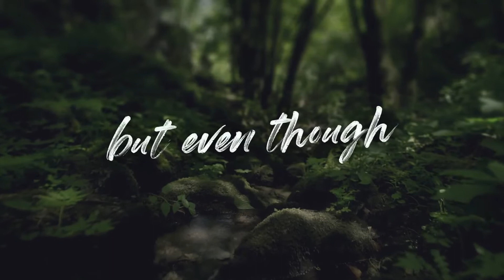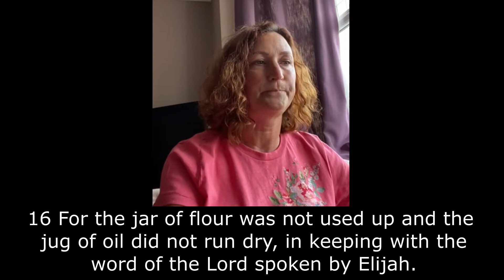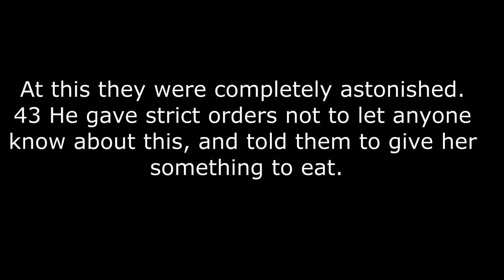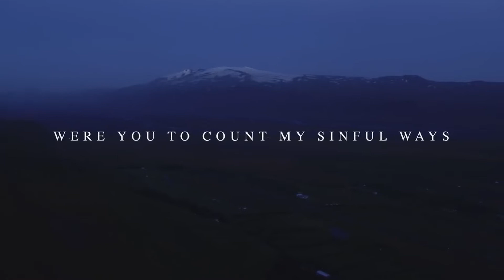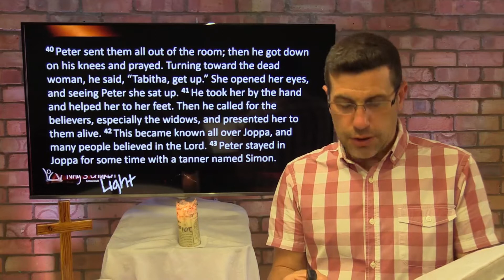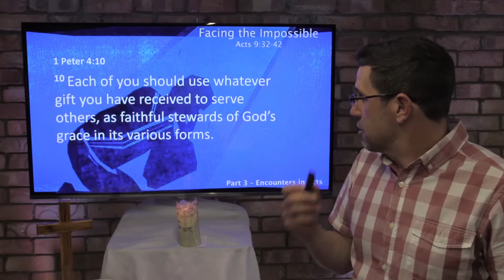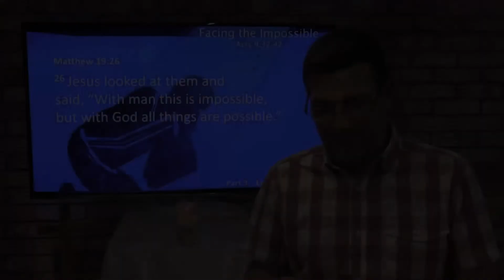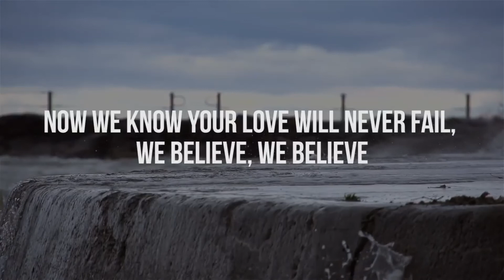KCM Light Service 13th June 2021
Tim Bright
Encounters in Acts Part 3 'Facing the impossible'
Acts 9 v 32-42